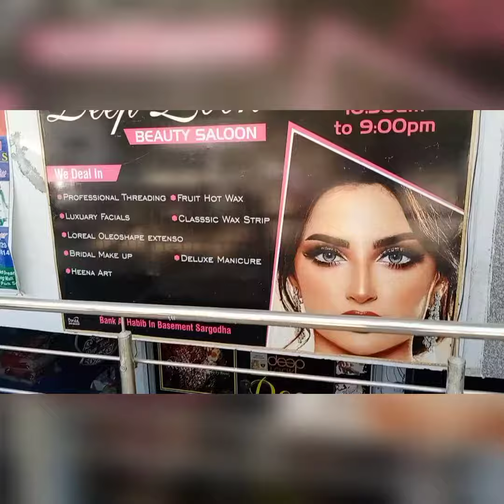Deep look saloon tour🥰🥰